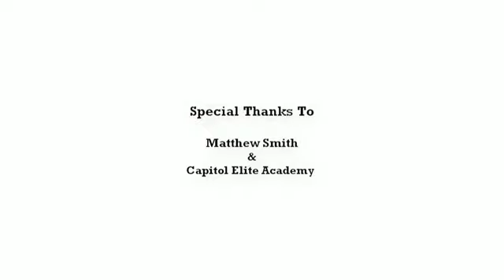Clash Of Superstars Top Plays Ft. Kevin Durant, John Wall, Mike Beasley, DeMarcus Cousins More! NBA